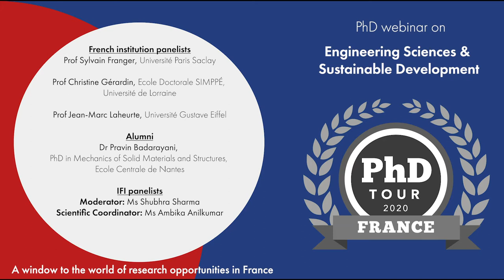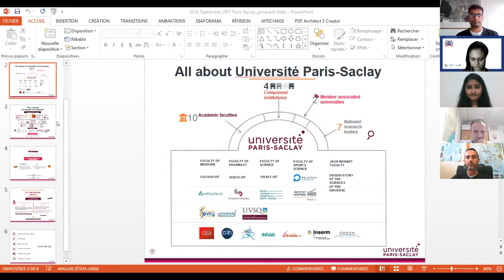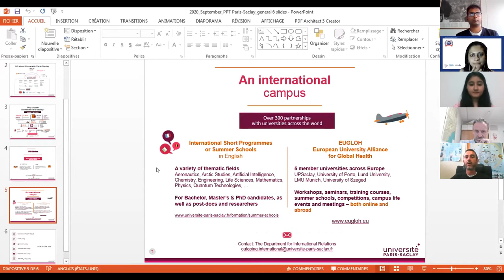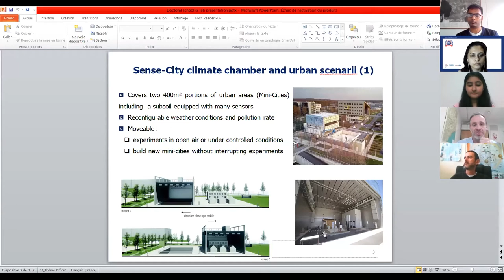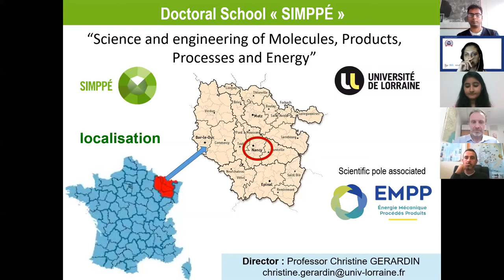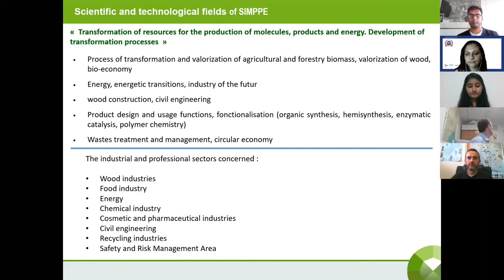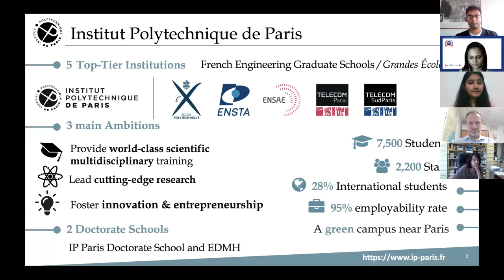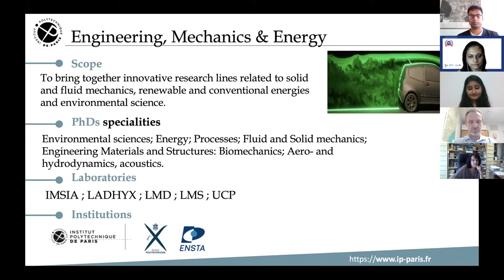PhD in France - Engineering Science and Sustainable Development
This is the replay of the webinar on  Engineering Science and Sustainable Development doctoral programmes in France. Panelists who presented their institutions in France:
Prof Sylvain Franger, Université Paris Saclay
Prof Christine Gérardin, Ecole Doctorale SIMPPÉ, Université de Lorraine
Prof Jean-Marc Laheurte, Université Gustave Eiffel

Alumni: Dr Pravin Badarayani, PhD in Mechanics of Solid Materials and Structures, Ecole Centrale de Nantes

The French Embassy, through Campus France and the French Institute in India, organized a virtual PhD Tour from 21-25 September 2020. The virtual tour encompassed sessions on doctoral and post-doctoral programmes, visas, scholarships and will also include Alumni meets. Questions from the public were also answered live.